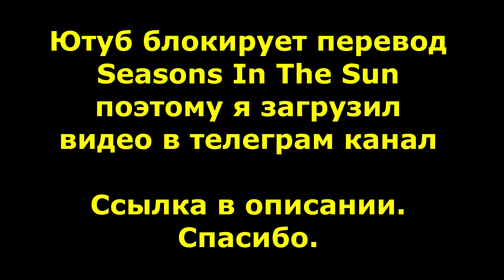NIRVANA - SEASONS IN THE SUN ПЕРЕВОД (Русские субтитры)